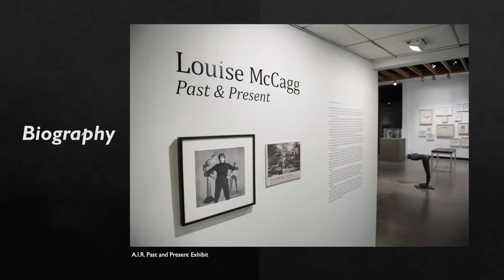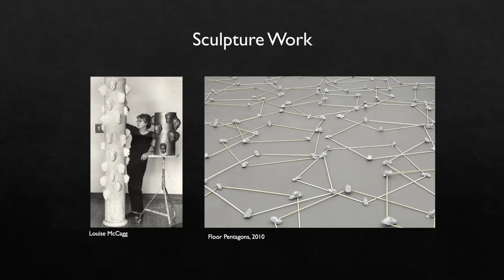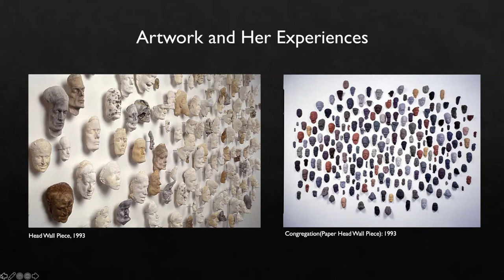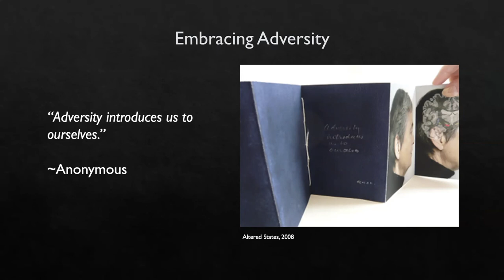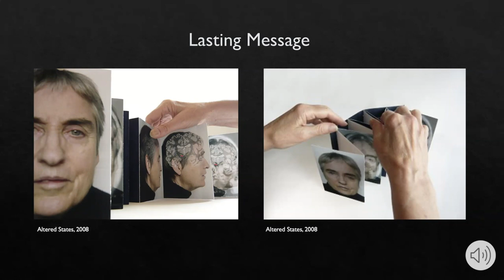Louise Heublein McCagg | Art History PechaKucha Series: Four Women Artists You Need To Know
Art History Professor Amanda Wangwright's students created four videos on women artists who've been left out of the art historical conversation. Learn more about these talented artists in a special PechaKucha Series created in Spring 2021.